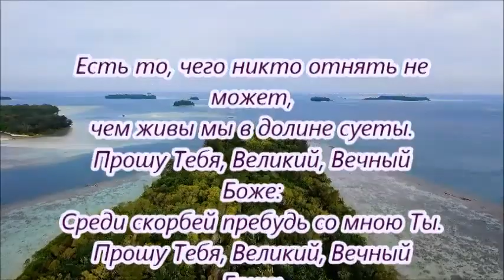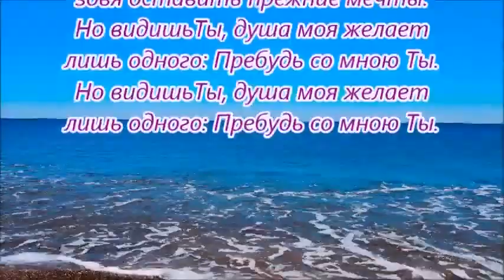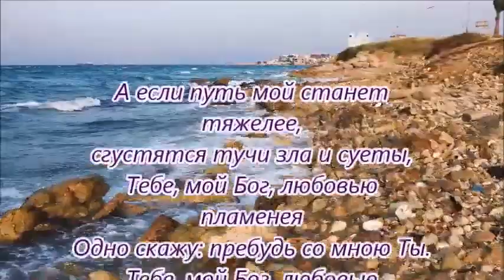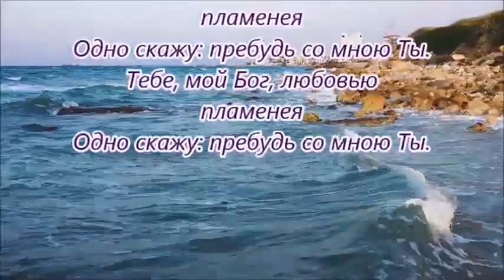Пребудь со мною Ты / Есть то, чего никто отнять не может 🌺